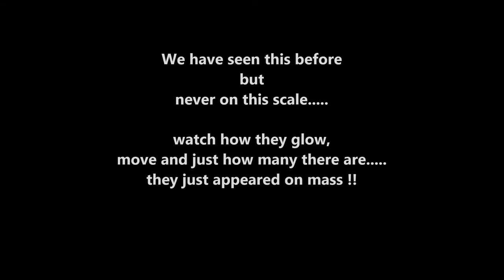Must watch !!..The glowing flock - Birds don't glow or do they ??.....Midlands uk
We have seen this before with the birds ?? (using that term loosely) but not on this scale !!. also apologies from us both for not returning comments on our last vid, we have had major YT and internet issues.